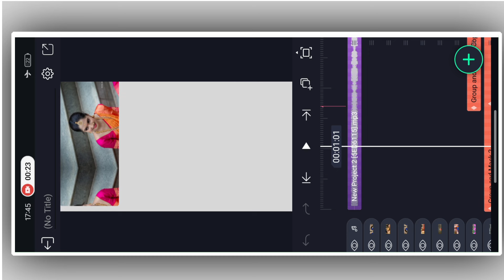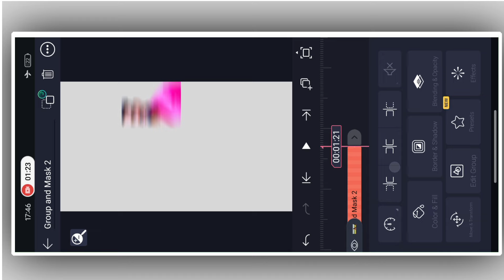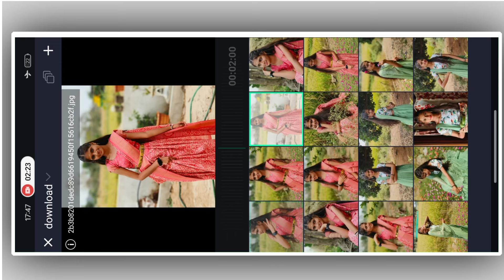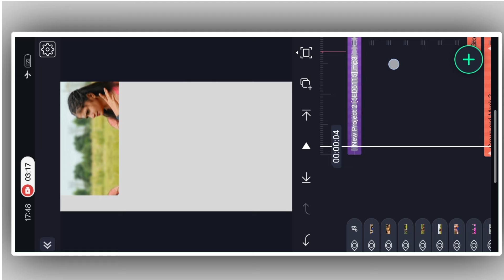new trending editing videos Kannada lyrics Balu belagudi new song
beat mark full project